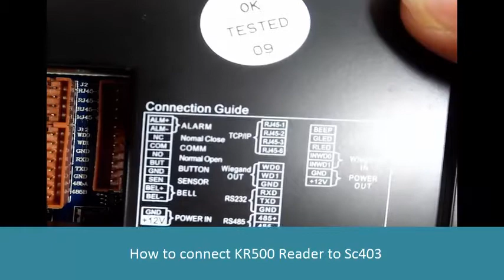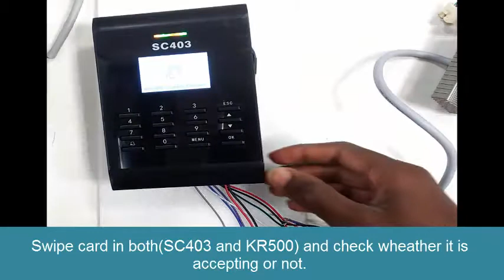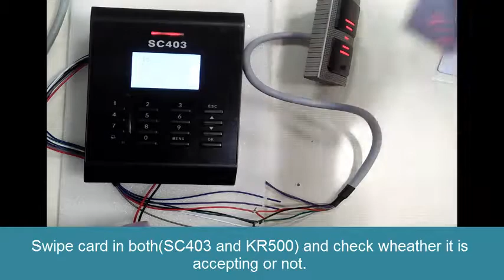how t oconnect KR500 Reader to sc403